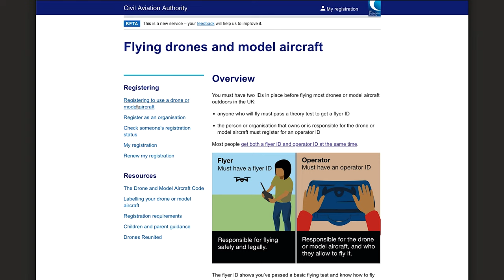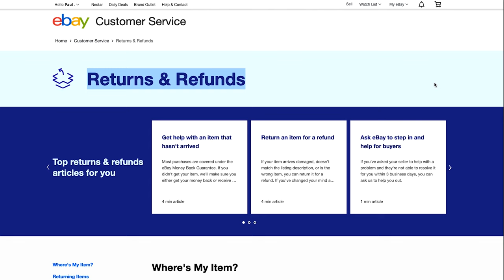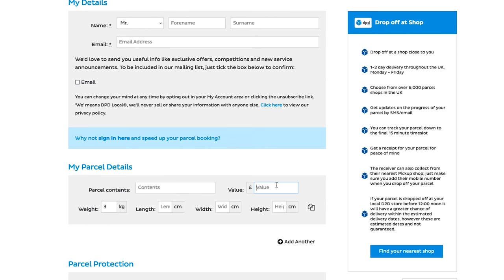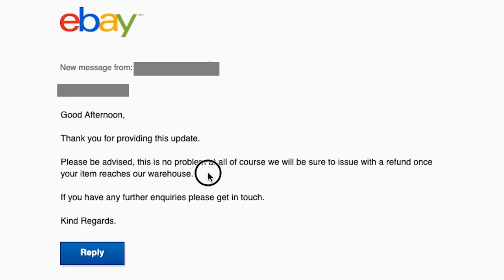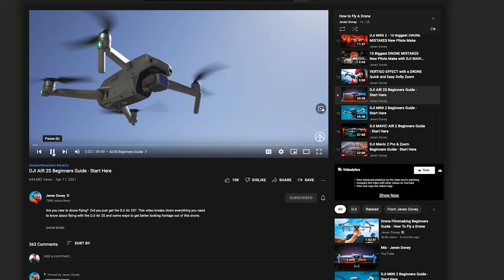I lost my DJI Air 2s... my drone saga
► *Current Setup*

⚡︎ Asus Screen
⚡︎ Anker Thunderbolt 3.0
⚡︎ Memory Card
⚡︎ SD Drive
⚡︎ Canon M50
⚡︎ 360 AcePro
⚡︎ Movo Mic
⚡︎ Laptop Bag
⚡︎ Field Recorder
⚡︎ Desk Mat

*Video Description*
After a nightmare few weeks of getting the drone, I went and lost it. Only the second time I took it out and I was scared it was gone forever. Lessons learnt the hard way when flying drones! This is the story of how I bought a DJI Air 2s drone and what happened next. My drone sage!